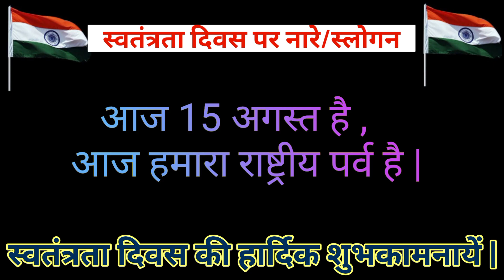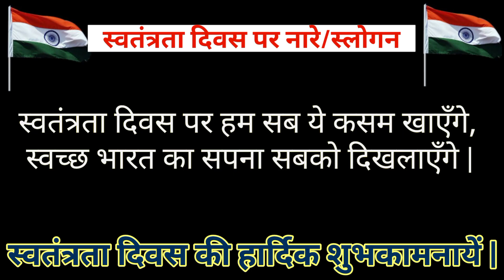Slogan on Independence Day in Hindi/Slogan on Independence Day/स्वतंत्रता दिवस पर नारे/Slogan/नारे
and Support 🙏